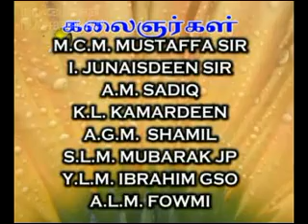matti konda maamanar part 1.flv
rizkankky